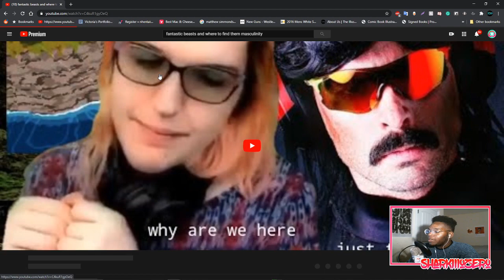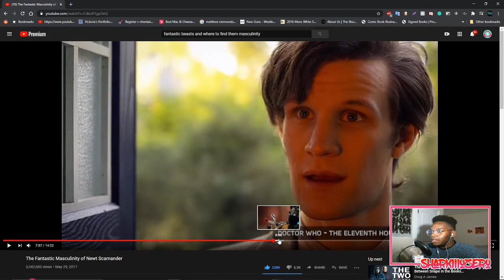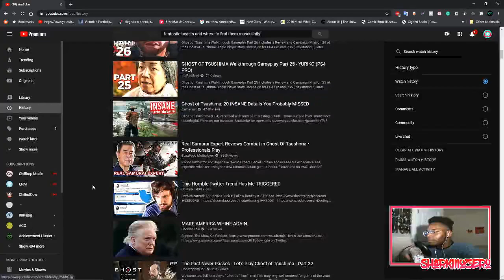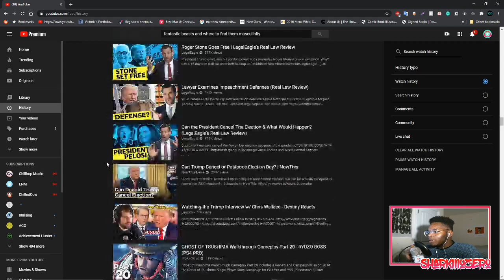Men Are Going Through An identity Crisis